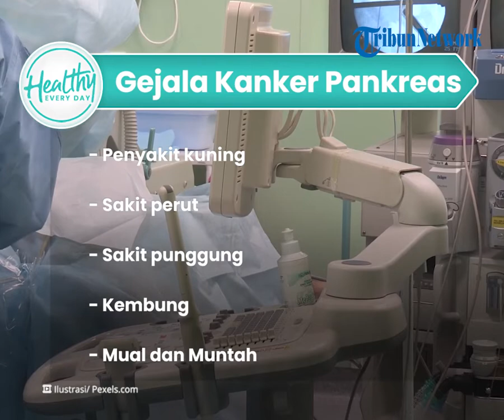Faktor Risiko yang Picu Keparahan Kanker Pankreas, Satu di Antaranya Kebiasaan Merokok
TRIBUN-VIDEO.COM - Kanker adalah penyakit kronis yang dapat mengancam nyawa.

Salah satunya kanker pankreas yang bisa dialami oleh siapa saja.

Nah bagaimana si gejala dan penyebab kanker pankreas?.

Dikutip dari TribunHealth, Kanker pankreas adalah kanker yang tumbuh di jaringan pankreas.

Penderita kanker pankreas ini tidak terdeteksi hingga stadium lanjut dan sulit diobati.

Pada umumnya gejala akan terasa saat kanker pankreas tumbuh dan menyebar.

Sehingga membuat seseorang merasa nyeri yang tak tertahankan.

Gejala umum lainnya dari kanker pankreas meliputi:

- Penyakit kuning

- Sakit perut

- Sakit punggung

- Kembung

- Mual dan Muntah.

Ada beberapa faktor yang dapat meningkatkan keparahan kanker pankreas, yaitu:

Seseorang yang memiliki kebiasaan merokok dan kelebihan berat badan.

Untuk mengatasi kanker pankreas bisa melakukan tindakan kemoterapi dan operasi.

(Tribun-Video/ TribunHealth)

Artikel ini telah tayang di Tribunhealth.com dengan judul Pengidap Kanker Pankreas Bisa Rasakan Sakit pada Perut hingga Punggung, Bertambah Parah saat Rebahan,